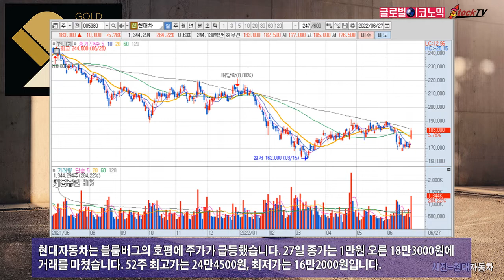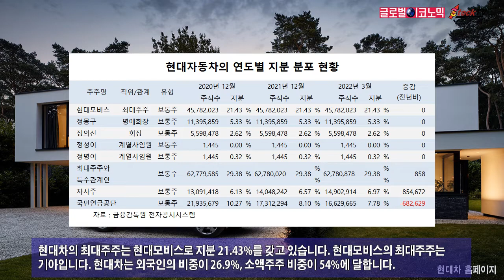현대자동차, 블룸버그 호평에 주가 급등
블룸버그는 현대차가 조용히 미국의 전기차 시장을 지배중이라고 소개했습니다. 블룸버그는 미국에서 가장 관심있는 전기차가 현대 아이오닉5와 기아 EV6로 떠올랐다고 보도했습니다.